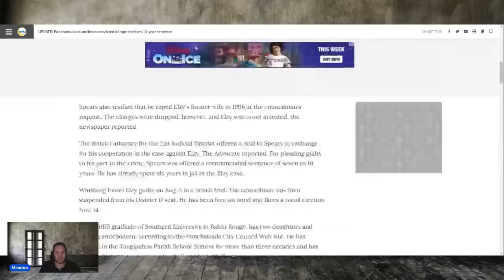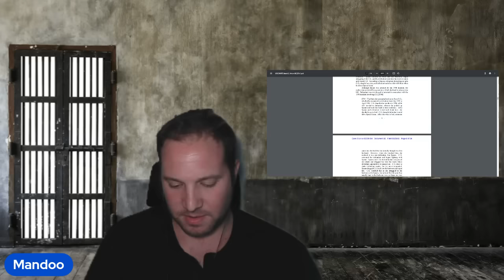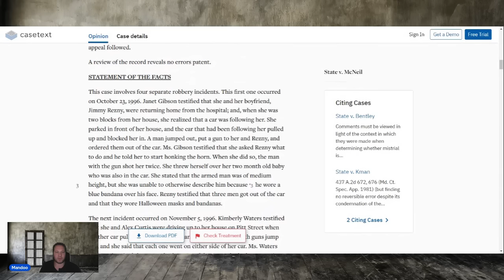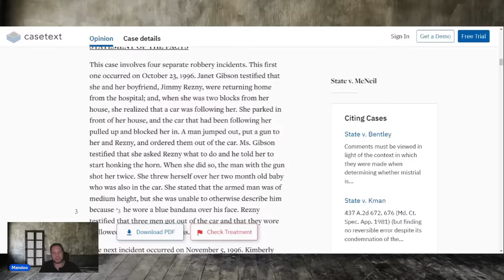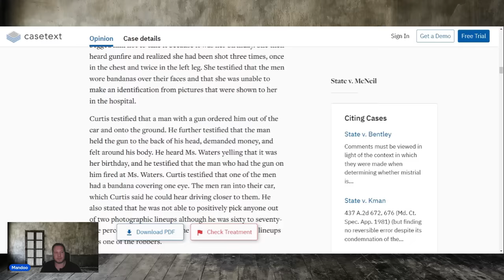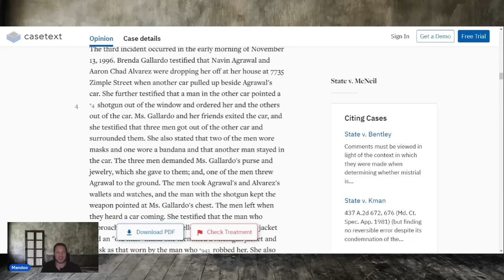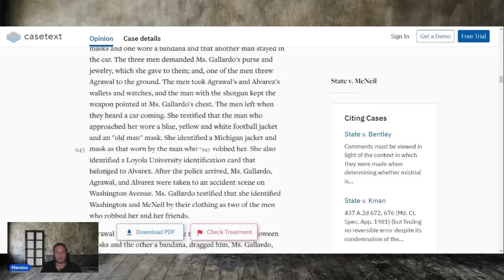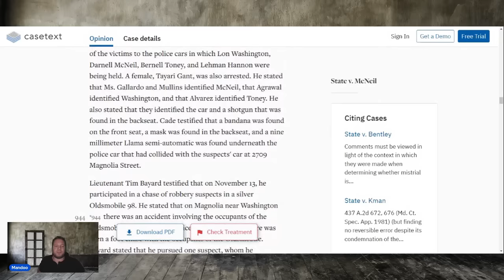He was a council member & mayor | he also arranged for men to force themselves on his loved ones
Robert E DOC # 556263

Marshall H DOC # L218464

Susan D DOC # 732055